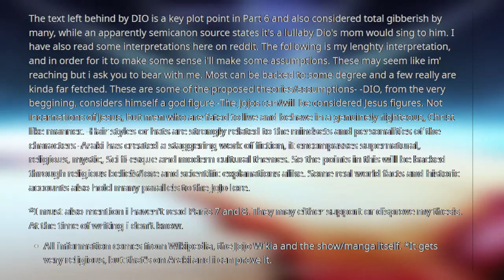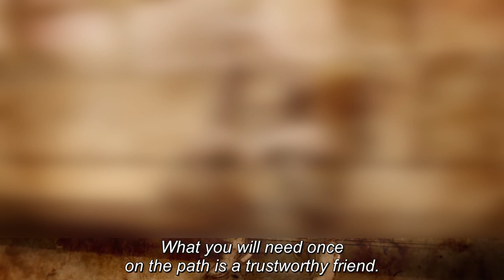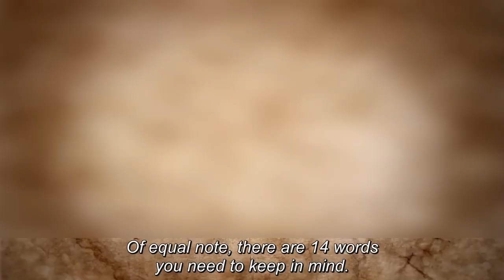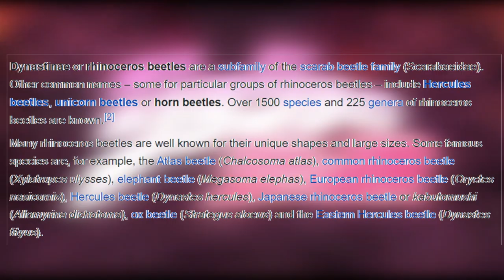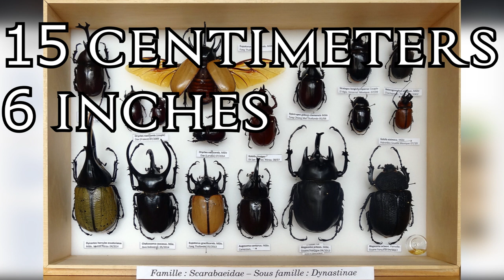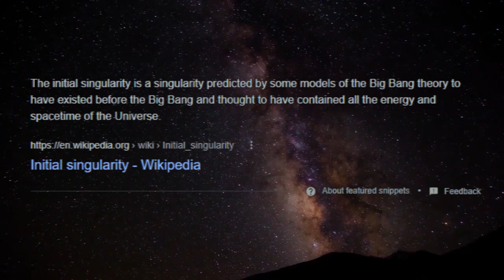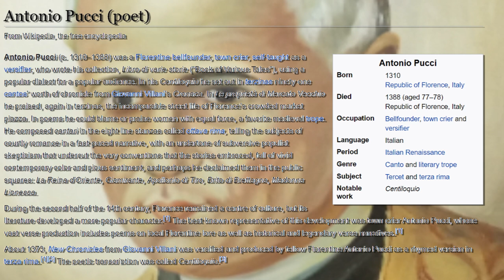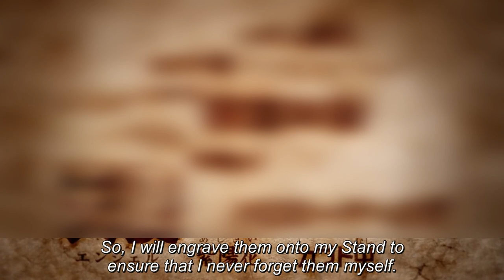Dio's 14 Phrases Explained: What They Mean and Why You Should Know Them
DIO's mission to achieve Heaven involved using 14 key phrases, but what could they mean? In this video, I break down the 14 Phrases and give the best possible theory as to what these phrases could mean and why they are so significant to DIO's plan.
____TIME STAMPS____
Introduction -- 00:00
Instructions -- 02:58
Spiral Staircase -- 05:21
Rhinoceros beetle 1 -- 05:47
Ruin Street -- 07:51
Fig Tart -- 08:21
Rhinoceros beetle 2 -- 10:15
Via Dolorosa -- 10:29
Rhinoceros beetle  3 -- 11:49
Singularity Point -- 12:14
Giotto -- 13:23
Angel -- 14:52
Hydrangea -- 15:11
Rhinoceros beetle 4 -- 15:22
Singularity Point 2 -- 15:40
Secret Emperor -- 17:25
Final Instructions -- 19:07
Conclusion -- 20:52

SOCIALS (I answer all DMS)
Thank you very much for the support. Be Ever Wonderful